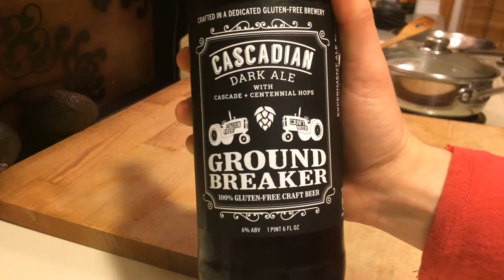Gluten Free Beer: Ground Breaker Cascadian Dark Ale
Today we'll be tasting the Cascadian Dark Ale by Ground Breaker Brewing.

Cheers!
♥ Best GF Beers Team